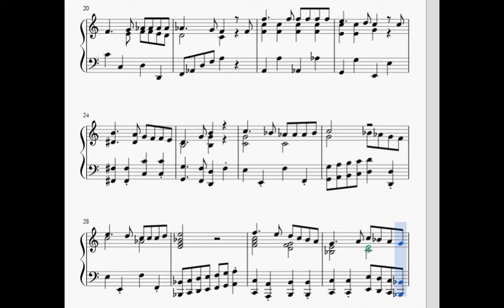An organ amazing song | chigualamolancia chi gua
This is a song that I did when I was bored and I have to say that I did it up to the paper. Well, actually I revised it from there, but you get the idea. The most used chords -it doesnt have any armor- are C and Fm. (I'm accustoming myself to use the proper british-american nomenclature for chords, so don't get offended if I mistake). The Fm with the C have the same relationship as E with Am, and this last is used in all soviet lovely song that are in this channel, and elsewhere. So, changing both, with their parallel corresponding ones, it sounds eclesiastic and awesome.